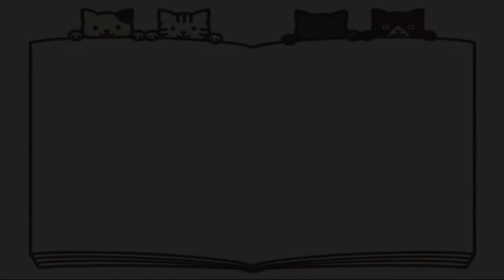고양이 간식 꺼내기, 최고로 머리 좋은 천재 고양이는 누구? feat.엘사 채터링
냥냥이들 장난감에 북어 간식을 넣어주었어요!
간식을 가장 많이 꺼내 먹은! 잘 꺼내 먹은 고양이는 누구였을까요?
(찍사가 점점 뻔뻔해져갑니다)